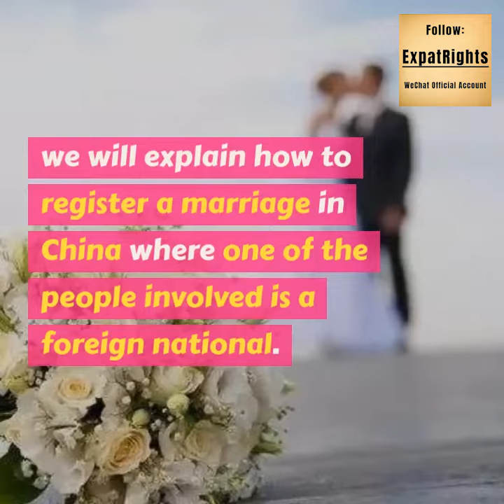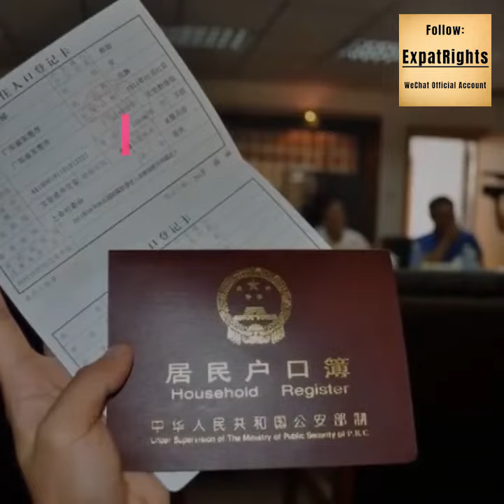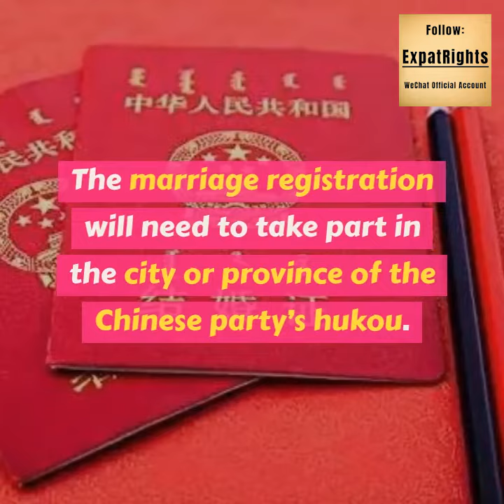Marriage Registration For Foreigners In China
We will explain how to register a marriage in China where at least one of the people involved is a foreign national.

We will first highlight the marriage registration requirements:

a-  The minimum age for getting married is 22 years old for the male and 20 years old for the female

b-  Marriage shall be based on the complete willingness of both parties and neither shall be already married

c-  Both parties should not be related by blood up to third-degree of kinship

d- Both parties shall not be suffering from any disease that can render either of them unfit for marriage

e-  At least one person shall be residing or working in the city where the marriage will be registered

f-  Both people shall be present, in person, in order to register at the Registration Center of Marriage and in order to obtain the marriage certificate

Now with that set, we can move to discuss the different cases:

The documents required by the foreign party are the following:

-  Valid passport or international travel document

-  Valid proof of legal residence or work in the city to be provided at least by one of the parties

-  Birth Certificate

-  Documents proving that neither parties currently have a spouse, that would be one of the followings:

i.  Single Status Certificate (if either party was married before)

ii.  Finalized divorce papers (if either party has been divorced)

iii.  Death certificate of an ex-spouse (if either party is widowed)

The documents along with the birth certificate have to be notarized by the competent authority in the country of nationality and authenticated by the Chinese embassy or consulate in the country of nationality. Some cities may accept that document issued by the embassy or the consulate of the country of nationality in China, but you need to double-check with the local Registration Center of Marriage and Adoption.

-  A Chinese translation of the documents mentioned above. If the translation is done in China, then you will need to provide in addition a photocopy of the translation agency’s business license along with its official seal. If the translation is done in the country of nationality, then the translation will also need to be authenticated by the Chinese embassy in the country of nationality.

With all the paperwork completed, both parties should go to the Registration Center of Marriage and Adoption in the city where one of the parties is working.

The marriage registration will need to take part in the city or province of the Chinese party’s hukou.

The documents required by the Chinese party are the following:

-  Chinese ID card

-  Birth Certificate

-  Household registration book or hukou

The documents required by the foreign party are listed in section 1 above.

With all the paperwork completed, both parties should go to the Registration Center of Marriage and Adoption in the city where the hukou of the Chinese partner is located.